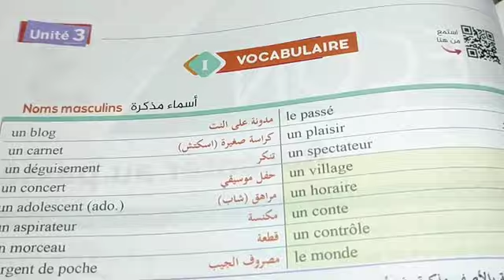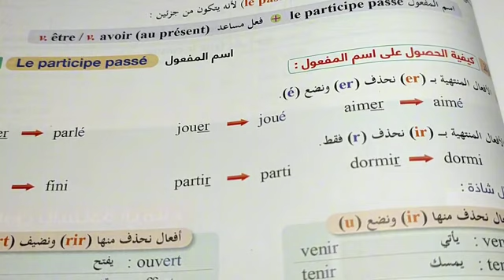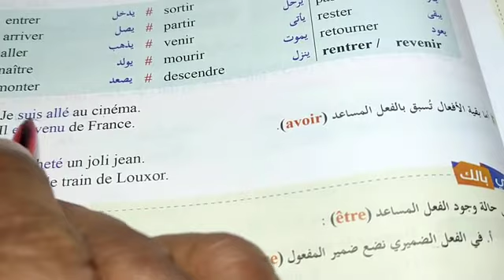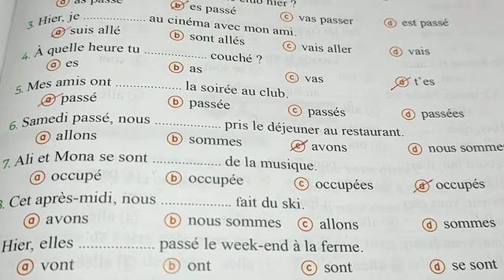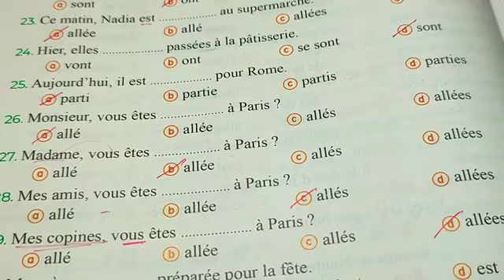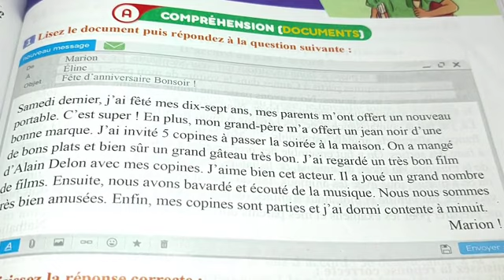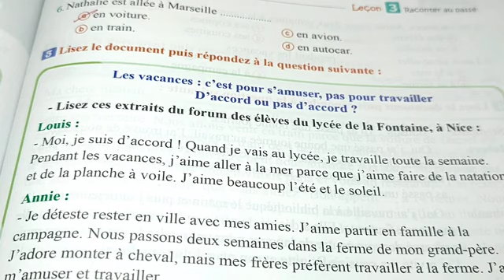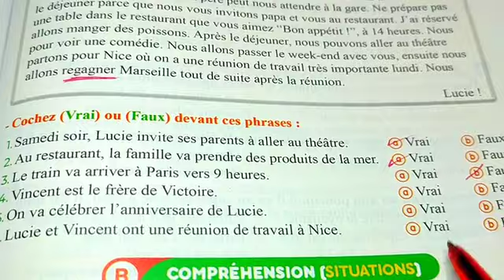حل كتاب ميرسي2024# الصف الثالث الثانوي# الوحدة الثالثة # الدرس الثالث ج1